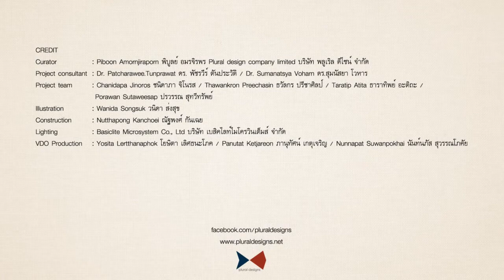Collective Craft documentary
บทสัมภาษณ์ฉบับเต็ม (59นาที)ของนิทรรศการ Collective craft จัดแสดงที่ TCDC เชียงใหม่ตั้งแต่วันที่ 6ธันวาคม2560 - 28กุมภาพันธ์2561 ที่พูดถึง มุมมองของแต่ละคนที่มีต่อความหมายของงานฝีมือหรือกระบวนการสร้างงานด้วยมือ ประกอบไปด้วย

พิษณุ นำศิริโยธิน, กฤษณ์ เย็นสุดใจ, ภิรดา เสนีวงศ์ ณ อยุธยา, พรพรรณ สุทธิประภา, รักกิจ ควรหาเวช, มล. ภาวินี สันติศิริ, วุฒิไกร ผาทอง, ธงชัย จันทร์สมัคร, จุลพร นันทพานิช, คามิน เลิศชัยประเสริฐ, วิถี พานิชพันธ์, สมลักษณ์ ปันติบุญ, นุสรา เตียงเกตุ, ต่อลาภ ลาภเจริญสุข, Sebastien Tayac, ลี อายุ จือปา, อนุสรณ์ ติปยานนท์, วศินบุรี สุพานิชวรภาชน์, ปิติ อัมระรงค์ และ จุฑามาส บูรณะเจตน์, ศุภกานต์ มุทุมล, ศ. วิบูลย์ ลี้สุวรรณ, เดชา อรรจนานันท์, ฤดี ตันเจริญ, ภาณุพงศ์ อภิญญากุล, จาวรี ทองดีเลิศ , อภิสิทธิ์ ไล่สัตรูไกล, สเริงรงค์ วงษ์สวรรค์, นักออกแบบกลุ่มอิสรภาพ, ดวงฤทธิ์ บุนนาค

ทำไมเรายังคงลงมือทำงานบางอย่างด้วยมือ ?
เพราะอะไรงานฝีมือบางอย่างยังคงทำซํ้าๆในรูปแบบเดิม ?
อะไรคือคุณค่าระหว่างของที่ผลิตด้วยเครื่องจักรอย่างรวดเร็วกับการทำขึ้นมาด้วยมืออย่างช้าๆ ?
งานฝีมือในอดีตจะคงอยู่ในชีวิตประจำวันได้ในรูปแบบไหน ?

คำถามเหล่านี้คงเคยผ่านเข้ามาในความคิดของพวกเราหลายๆ คนนิทรรศการ Collective Craft จึงตั้งใจที่จะค้นหาความหมายเหล่านี้
ผ่านสิ่งของรอบๆ ตัว และมุมมองของ Selector ทั้ง 29 คนจากหลากหลายสาขาวิชาชีพ ตั้งแต่ ศิลปิน นักออกแบบ สถาปนิก maker นักเขียน เจ้าของกิจการ และนักประวัติศาสตร์ โดยให้แต่ละคนช่วยกันคัดเลือกของส่วนตัว ทั้งที่เป็นของของใช้ อุปกรณ์ที่เกี่ยวข้องกับการทำงาน หรือสิ่งของที่มีคุณค่าทางจิตใจ

สิ่งของในชีวิตประจำวันเหล่านี้ ต่างเป็นสิ่งที่กำหนดตัวตนของเรา หรืออาจจะเรียกได้ว่าเป็นเครื่องบันทึกรูปแบบการใช้ชีวิต ที่เปลี่ยนแปลงไปตามยุคสมัย โดยให้ความสนใจกับของทำด้วยมือที่ถูกผลิตขึ้นในประเทศ ซึ่งดูผิวเผินเป็นเพียงข้าวของเครื่องใช้ธรรมดาสามัญ แต่มันถูกสร้างขึ้นเพื่อตอบสนองวิถีชีวิตของเรา ไม่ว่าเทคโนโลยีจะพัฒนาไปไกลแค่ไหน ทั้งนี้เพื่อเป็นการมองหาลักษณะพิเศษของงานฝีมือในบริบทของการใช้ชีวิตปัจจุบัน

ผ่านผู้คน การใช้ชีวิต จากของทำด้วยมือที่เราพบเห็นรอบๆ ตัว

Why do we still make certain things by hand ?
Why are certain crafts still practiced in traditional ways ?
What are the values of objects made quickly by machine and objects made slowly by hand ?
In what ways can traditional crafts be part of everyday life ?

These questions might have been pondered by many of us. This Collective Craft exhibition aims to explore them through objects chosen by 29 people from different walks of life, including artist, designer, architect, maker, writer, entrepreneur, and historian. Each "selector" has chosen a personal item to showcase, which is either a tool,a household item, or an object with sentimental value.

These daily-life objects are identifiers of our identities. They
are the recorders of our ways of life which are transformed by time. This exhibition mainly explores handmade objects made in country. Though they look like ordinary objects, they were handmade with an aim to answer to certain needs in life, even in the age of technology. The exhibition also aims to observe certain unique characteristics of handmade objects in the modern context.

through people, modern ways of living, and everyday crafts.